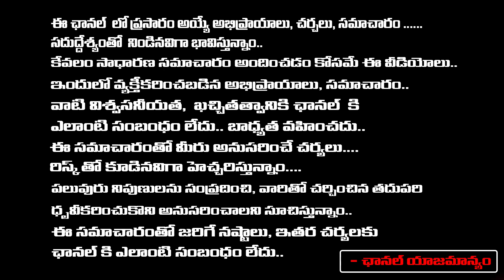సవాళ్ల సంగ్రామంలో రేవంత్ రెడ్డి గెలుస్తాడా? ఓడుతాడా? | Revanth Reddy Takes Oath as Telangana CM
సవాళ్ల సంగ్రామంలో రేవంత్ రెడ్డి గెలుస్తాడా? ఓడుతాడా? | Revanth Reddy Takes Oath as Telangana CM | Daamu Balaji Diaries